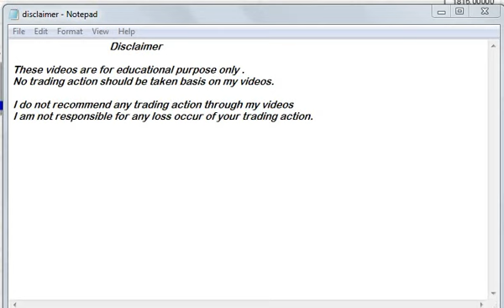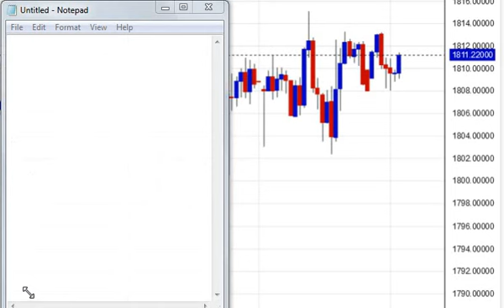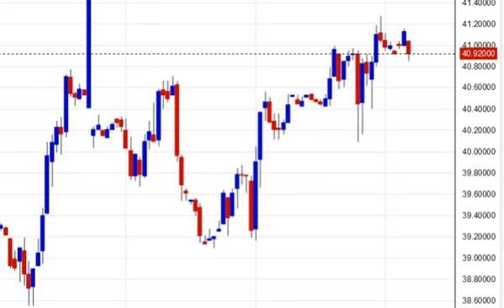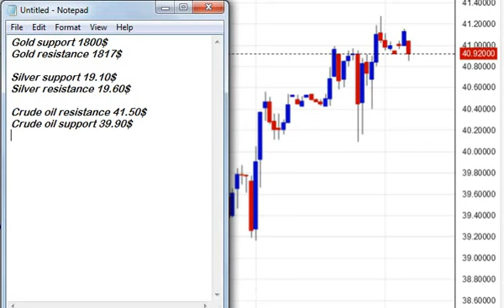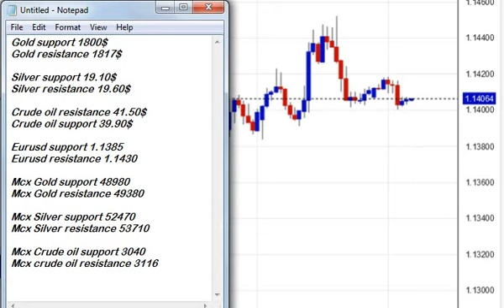Ahead of US unemployment claims Gold price analysis | Silver price forecast | Crude oil trend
Wants Mcx levels after 5  & copper, natural gas levels in morning ? Join Youtube perks by clicking here :